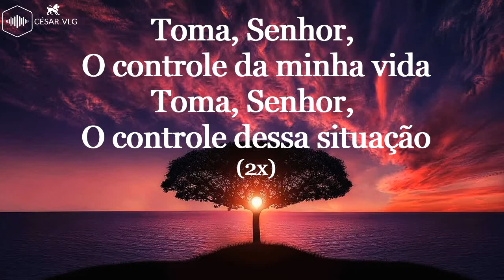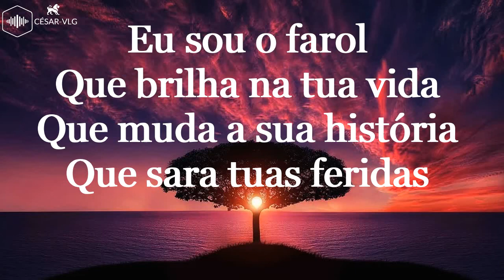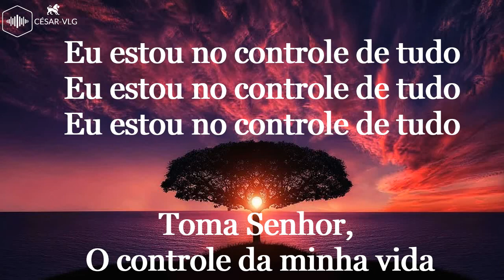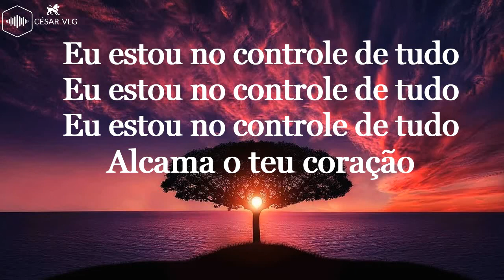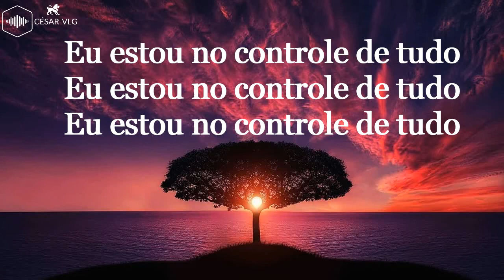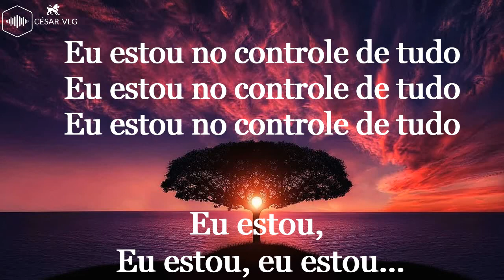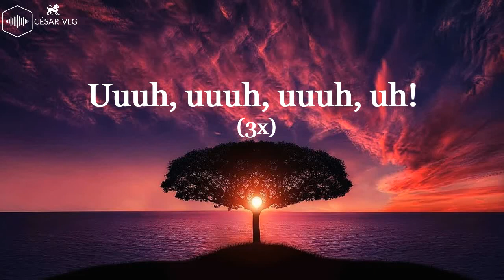Sossegai - Amanda Ferrari ( LETRA )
Me chamo; Júlyo, do canal – Julyo – LAM

Observação;

No nosso "FACEBOOk" Temos os  videos novos que não estão aqui no canal, por motivo de privacidade do YOUTUBE!

Então, dê uma olhada lá e nos siga também.

 Abraços!

( HASTAGS )